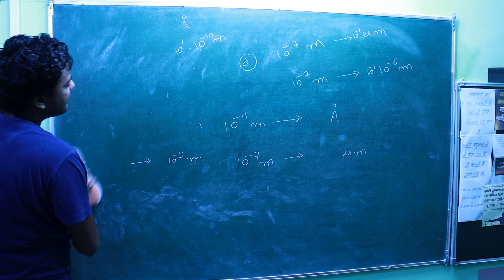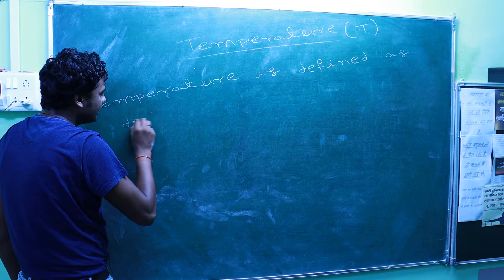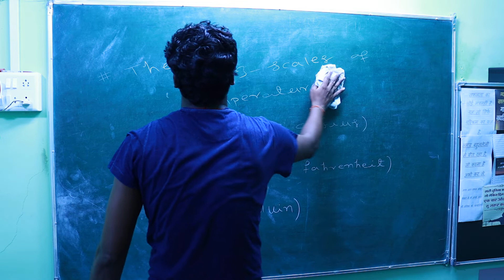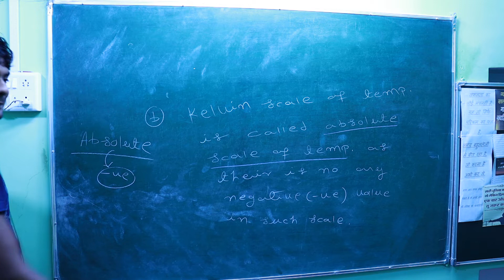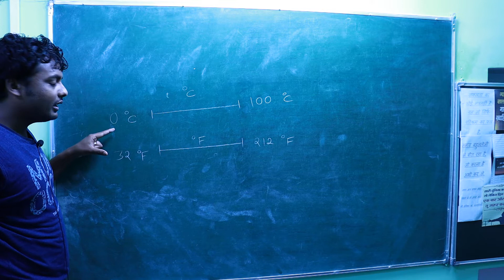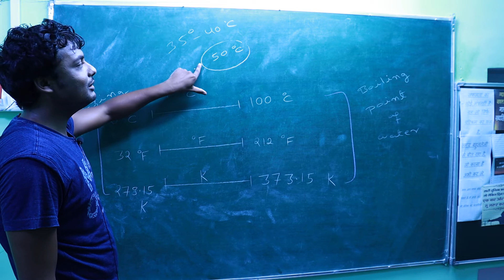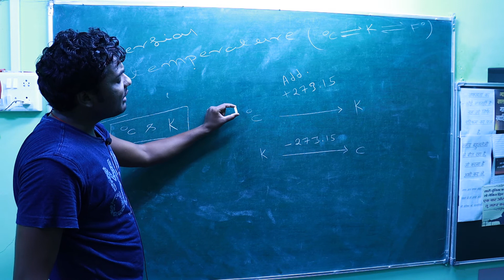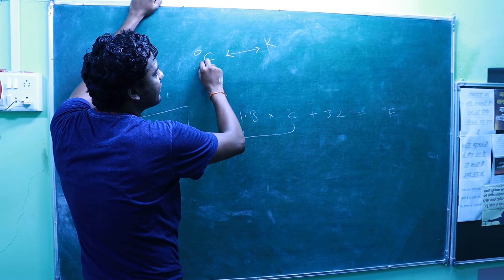SOME BASIC CONCEPT OF CHEMISTRY PART-25..TEMPERATURE..KELVIN..*C & *F.....11//CBSE/NCERT/NEET.......